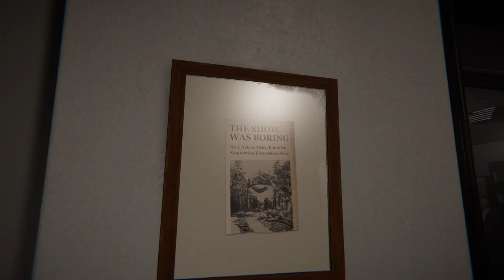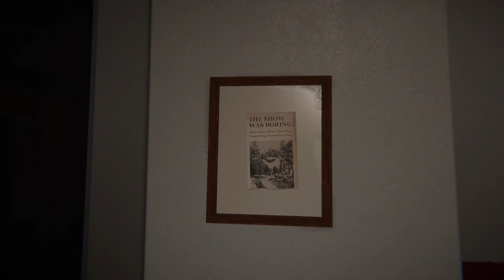SHIFT 87 (comentado en español) parte 3 - EL TERROR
ACERCA DE ESTE JUEGO
Estimado trabajador del turno:
Esta es tu tarea para hoy: comprobar si hay anomalías y alteraciones en entornos especiales.
Recorre cada nivel y memorízalo.
Descubre cualquier alteración.
Usa el dispositivo designado para informar de cualquier anomalía.
La precisión es primordial. Cualquier informe incorrecto conlleva el reinicio de la secuencia.

Importante: Mantén la calma si te frustras, ya que, si pasas por alto alguna incoherencia, tu turno podría alargarse indefinidamente en el tiempo. Los niveles excesivos de adrenalina, noradrenalina o cortisol podrían provocar daños permanentes.
Shift 87 es un juego de terror y observación en primera persona.
Los investigadores más avezados podrán encontrar un total de 66 anomalías a lo largo de 3 niveles, todos ellos con entornos envolventes y creados de forma meticulosa.

Las partidas se generan aleatoriamente, con anomalías tanto pequeñas y sutiles como horripilantes e imposibles de no ver, de tal modo que la experiencia de juego es distinta y emocionante de cada vez. Los jugadores pueden tardar unas 2-3 horas en terminar cada partida.

¿Lograrás encontrarlas todas e informar de ellas para terminar tu turno?
¿O acabarás sucumbiendo bajo el peso de la paranoia?